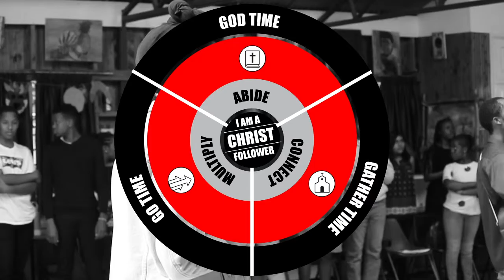3G LIFE – ABIDE - God Time, CONNECT - Gather Time, MULTIPLY - Go Time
What does a true follower of Christ look like and what does a follower of Christ do?

Abide, Connect and Multiply are three simple words to define what a Christ follower looks like and are expressed in 3 ways; God Time - Abide, Gather Time - Connect and Go Time - Multiply and that is our vision at KVC. But how do you get there? How do you learn to live your life for what matters most as a follower of Christ?
Abiding in the Lord, connecting with fellow believers and sharing with the world are all built on relationship. Healthy relationships require time, so we encourage you to learn and begin the journey of the 3G life